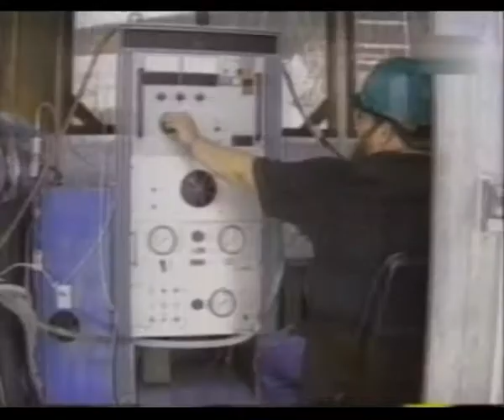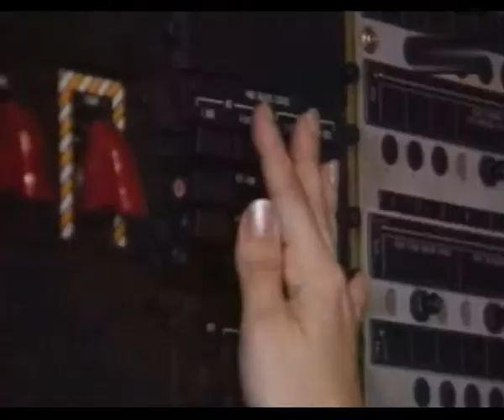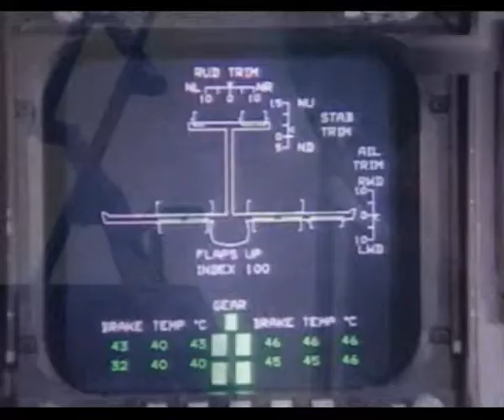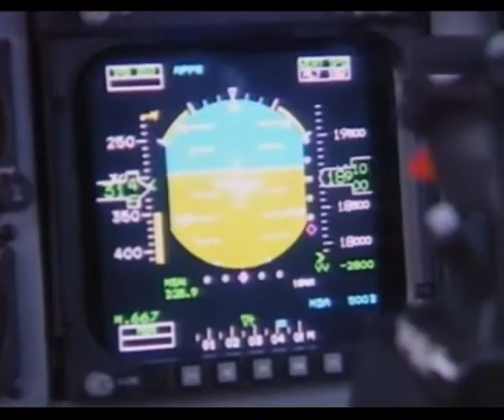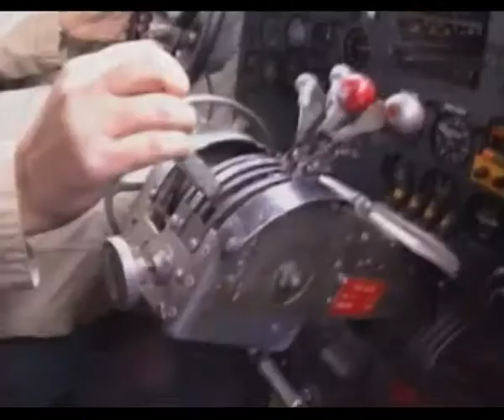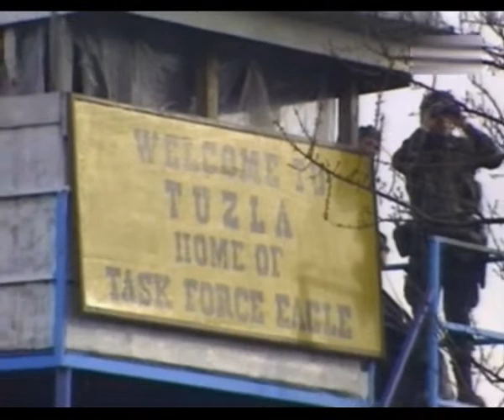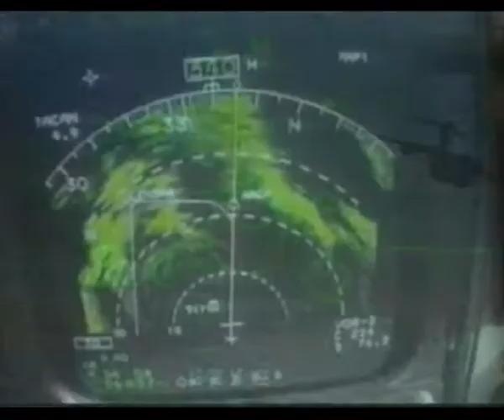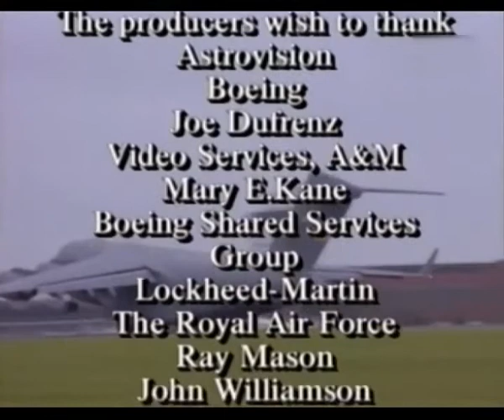Fr 50 Les Ailes De Légende Le McDonnell Douglas C 17 Globemaster III